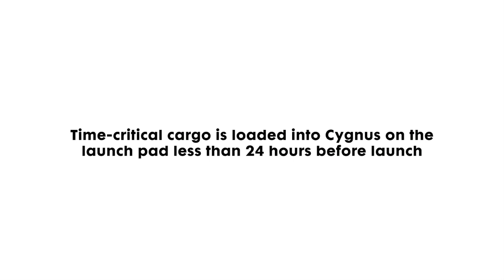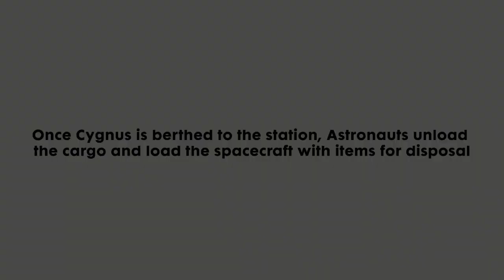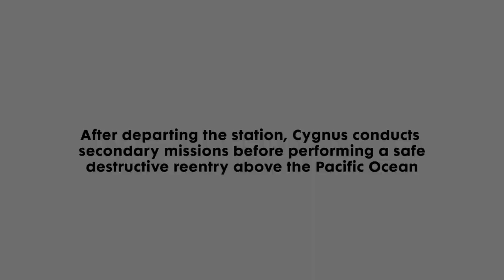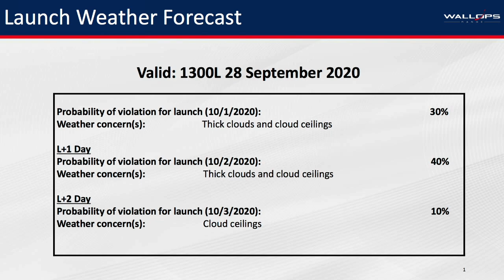Prelaunch Briefing for Northrup Grumman's 14th Cargo Resupply Mission to Space Station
During a Sept. 28 news briefing at NASA's Wallops Flight Facility, in Virginia, the agency's commercial partner, Northrop Grumman and others discussed the prelaunch status of the company's 14th commercial resupply mission to the International Space Station. On Oct. 1, Northrop Grumman's Cygnus cargo spacecraft is targeted to launch aboard an Antares rocket from Wallops. The Cygnus will carry nearly 8,000 pounds of research, crew supplies and hardware to the station.